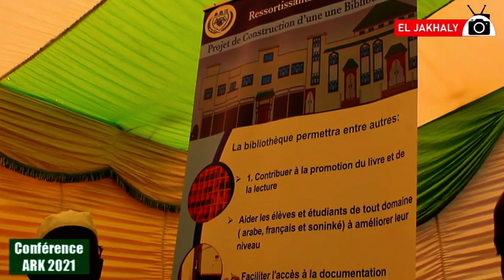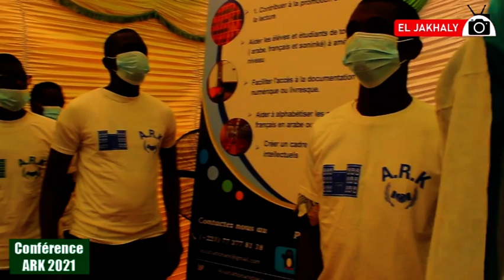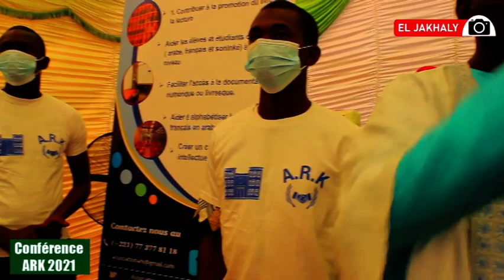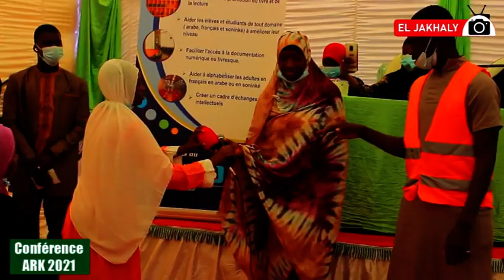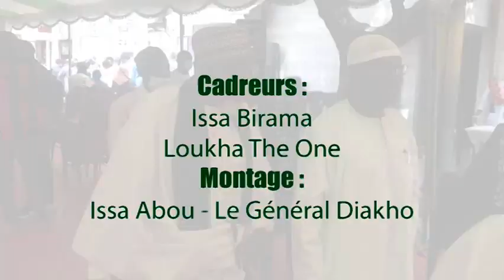Confèrence Soninké Ark Kounghany à Dakar 2021 / abonnez-vous